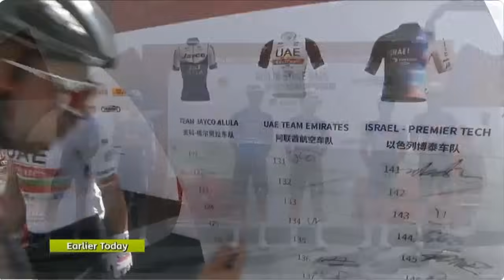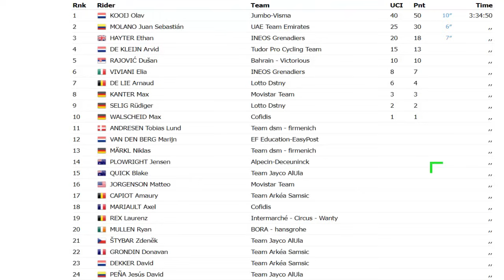MOLANO o JUMBO ¿QUIEN GANA ? RESUMEN 6 ETAPA TOUR of GUANGXI 2023